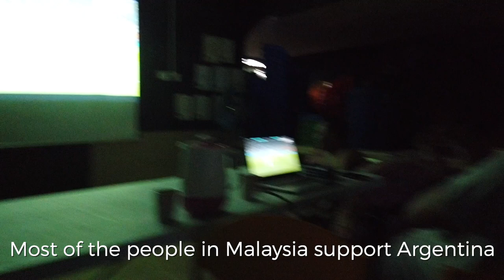Auf den Spuren seltener Affen im Regenwald von Borneo (Malaysia)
Einer der letzten frei lebenden Orang Utans, ein gigantischer Elefant und noch mehr Nasenaffen. So viel Glück gehabt! Das werden wir nie vergessen.

Müde aber gespannt starten wir heute in einen vollen Tag 2 mit zwei Fahrten auf dem Fluss, 6km durch den dichten Jungle und mit neuen Eindrücken der traditionellen Kultur unserer Gastfamilie.

Viel Spaß beim mitfühlen!

Das Abenteuer haben wir letztes Wochenende im malaysischen Teil von Borneo erlebt. Mittlerweile sind wir schon längst auf den Philippinen. Wir geben unser Bestes so schnell wie möglich die Erlebnisse aufzuarbeiten und hier auf Youtube zu teilen.
Wenn du live auf unserer Reise dabei sein möchtest findest du tägliche Stories auf Instagram!